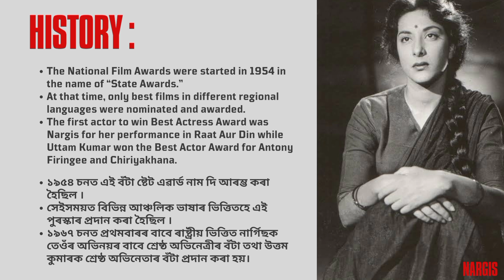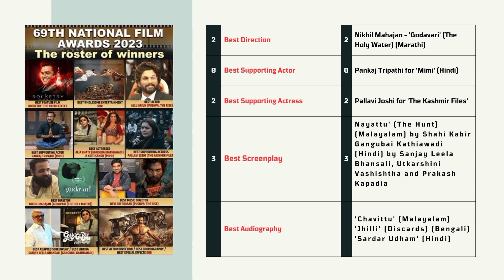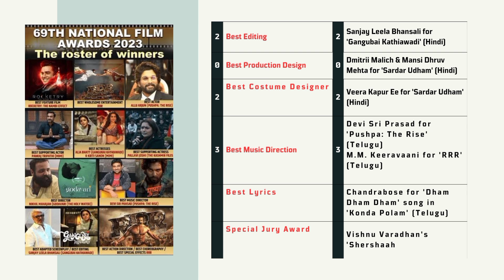NATIONAL FILM AWARDS 2023 CURRENT AFFAIRS || Assam Competitive Exams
In this video NATIONAL FILM AWARDS 2023 CURRENT AFFAIRS || Current Affairs 2023 || Assam Competitive Exams, we are going to discuss the recently held 69th National Film Awards 2023 from exam perspective.Here we are providing a the relevant important data that is important for Assam competitive exams and all India competitive exams. Hope these videos will help you preparing for coming exams like Assam direct recruitment, APSC prelims and all Assam competitive exams.